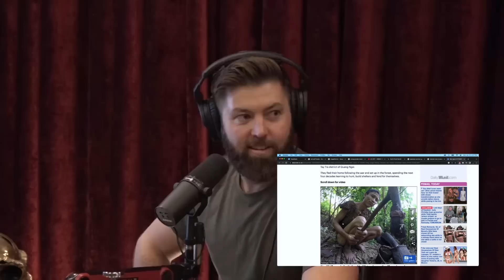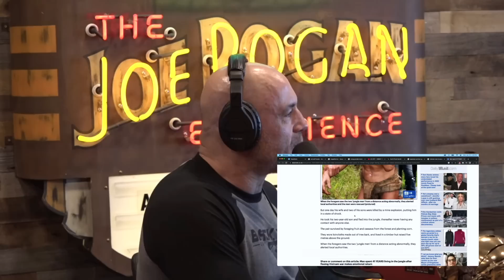Joe Rogan: 28 YEARS AT WAR, Japanese WWII Soldier Didn't Know the War Ended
Joe Rogan & Forrest Galante sit down and discuss Shoichi Yokoi, a Japanese soldier in WW2, that didn't know the war ended in 1945. He was discovered in Guam in 1972, still thinking the war was going on.

Forrest Galante is an international wildlife adventurer, conservationist, author of "Still Alive: A Wild Life of Rediscovery" and host on Discovery Channel.

Clip taken from JRE #1927 w/ Forrest Galante

Host: Joe Rogan @joerogan
Guest: Forrest Galante
Producer: Jamie Vernon @jamievernon